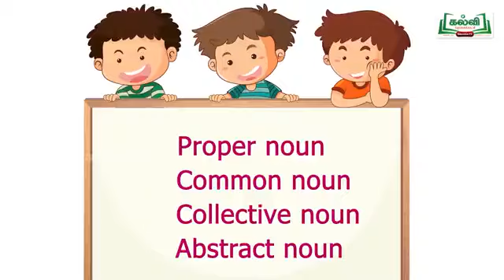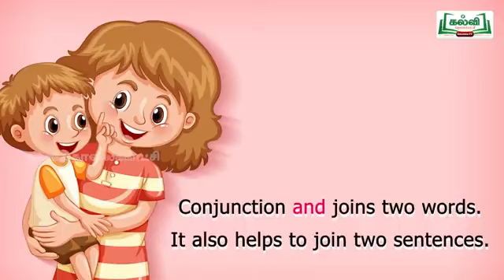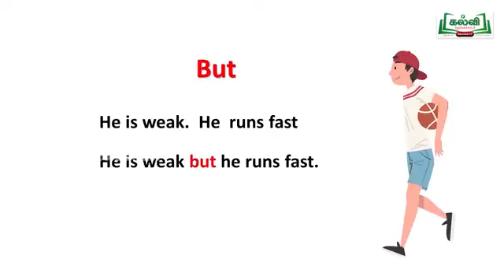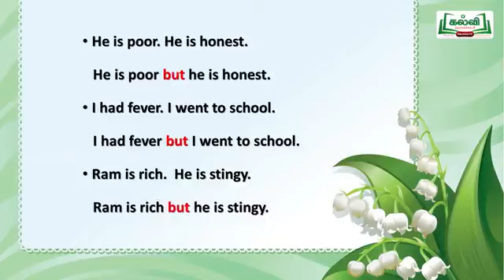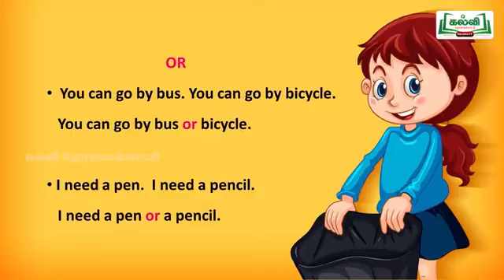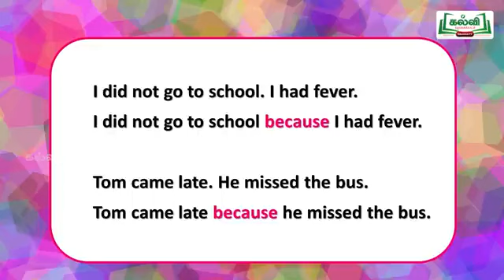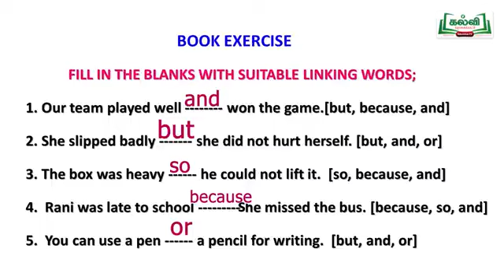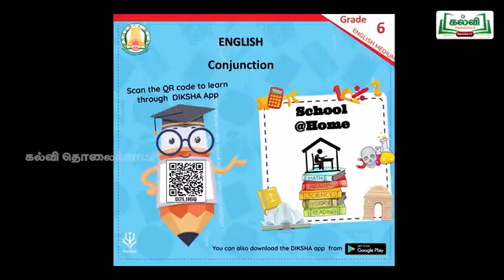(15-03-2022) | Class 6| English | Grammar | Conjunction | Unit 1|Part 1 | Term 3 | EM |KalviTv